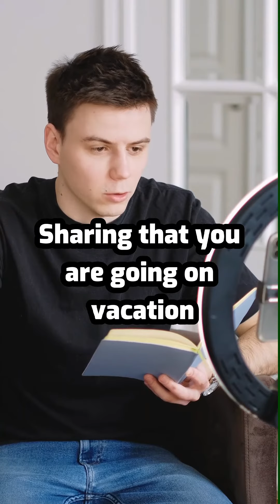Balancing Personal Safety and Social Media Influence: A Guide for Influencers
Influencer personal safety vs. social media presence: importance of caution in sharing personal information and trip details online.

If you support free speech and expression

To all, we all have busy lives, or at least I hope you all do, so here is a link that will assist you in starting to schedule all of your posts.